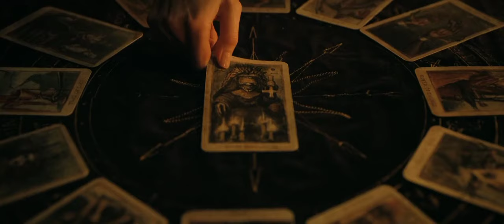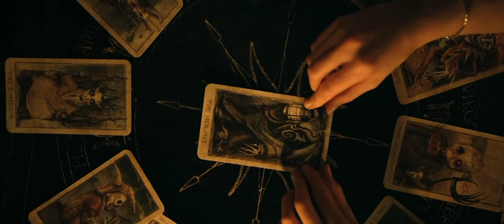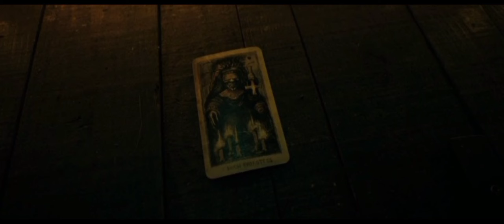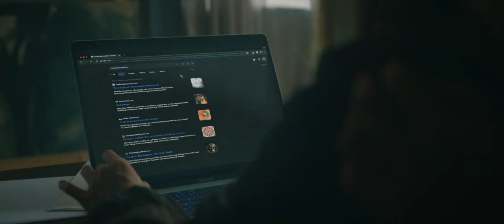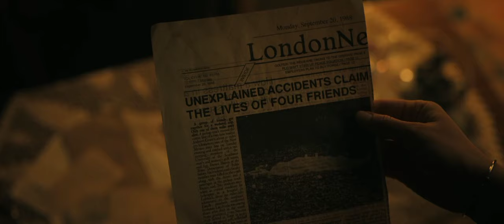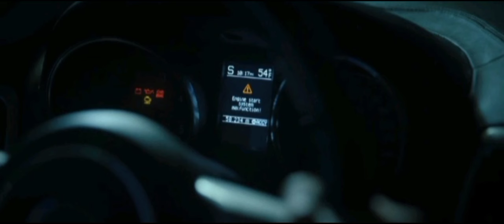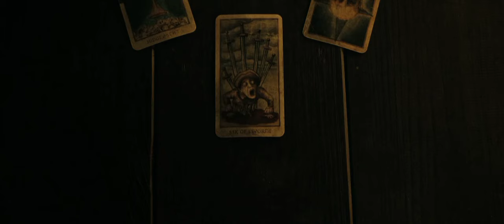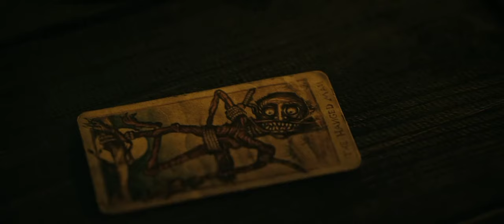قراءة تاروت بتتحول لحقيقة وبتصيب مجموعة أصدقاء باللعنة - ملخص فيلم الرعب ( Tarot 2024)